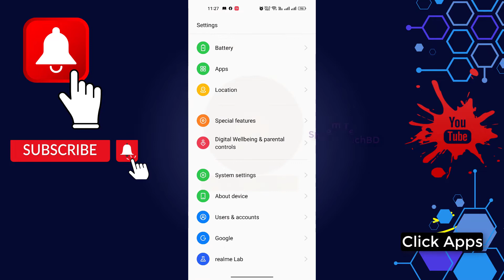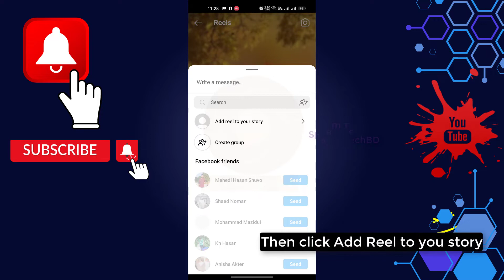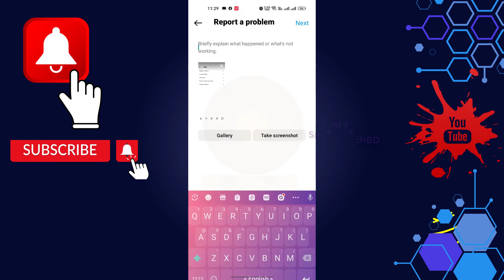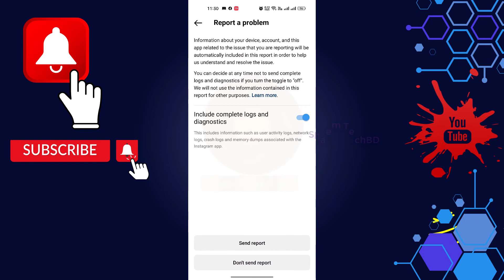How to Fix Reels Video Save Option not Showing in Instagram |instagram Story save option not showing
Reels video save option not available instagram story.How to Fix Reels Video Save Option Not Showing on Instagram.s the Reels video save option not showing on Instagram?The option is supposed to appear when you add the Reel to your story.There should be a “three dots” icon, and when you select it, there should be a “Save” option.However, many users reported that the “three dots” icon is missing.Instead, the icon is replaced by a “draw” option.In this guide, you’ll learn why is the Instagram Reels video save option not showing, not working, or missing, and how to fix it.You can’t save Instagram Reels because of a bug on the app.Some accounts have the “Save” option while other accounts don’t.I’ve personally tested this and it’s only working on one of my accounts.The other three of my Instagram accounts do not have access to the feature.Many users are reporting about the missing Reels save option.“You have some bugs with Reels. There is no option to save them anymore. Also, my account has been de-monetized for a while now & I’ve done everthing you’ve asked but I can’t get it reviewed. I realize that this is a shot in the dark but is anybody out there in meta.